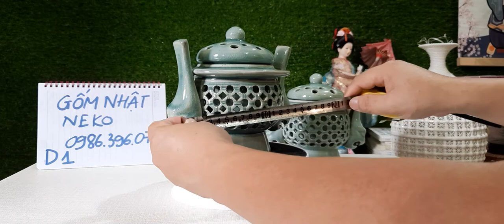Gốm sứ nhật bản,cặp đỉnh trầm men ngọc celadon xưa cực hiếm , giá trị sưu tầm cao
Chúng ta cùng tìm hiểu một số đặc trưng cụ thể dưới đây của gốm men ngọc celadon
Bình gốm Kyō, thế kỷ 19.
Phát âm trong tiếng Nhật các Hán tự để chỉ gốm men ngọc màu xanh lục là seiji (青磁?). Nó được du nhập từ Trung Quốc thông qua Triều Tiên từ thời nhà Tống (960–1270). Mặc dù Nhật Bản được coi là có sự đa dạng nhất về nghệ thuật gốm trong kỷ nguyên hiện đại, nhưng các thợ gốm nói chung sẽ tránh làm gốm men ngọc do tỷ lệ hỏng rất cao, lên tới 80%.[17] Kaolinit, vật liệu gốm thường được sử dụng làm đồ sứ, cũng không có nhiều ở Nhật Bản. Một nguồn cao lanh ở Nhật Bản là từ Amakusa ở Kyushu. Tuy nhiên, một số nghệ nhân đã nổi lên với các tác phẩm nhận được sự hoan nghênh của giới phê bình về chất lượng và màu sắc của nước men đạt được, cũng như sau này về sự đổi mới của thiết kế đương đại.

Ba sản phẩm gốm men ngọc có xuất xứ Trung Quốc đã được chính phủ Nhật đăng ký là bảo vật quốc gia. Đó là hai lọ hoa từ lò gốm Long Tuyền có niên đại thời Nam Tống vào thế kỷ 13 và một lọ hoa với các đốm màu nâu gỉ sắt cũng từ lò gốm Long Tuyền có niên đại thời nhà Nguyên trong thế kỷ 13-14.

Sản xuất theo phong cách Long Tuyền tập trung xung quanh Arita và ở phiên Saga dưới sự lãnh đạo của gia tộc Nabeshima (鍋島氏, gia tộc Oa Đảo).[18] Đồ gốm men ngọc cũng gắn kết chặt chẽ với sứ trắng (bạch từ) hakuji (白磁?). Đồ gốm tráng men với các pha trộn tinh tế của màu trắng băng ánh xanh được gọi là sứ seihakuji (青白磁).[19] Trong tiếng Trung loại đồ gốm với nước men như thế được gọi là thanh bạch từ (sứ thanh bạch, nghĩa là sứ trắng xanh).[20] Lịch sử sứ thanh bạch có từ thời Tống. Nó được nung mộc và trang trí bằng men chứa một lượng nhỏ sắt. Sau khi nung/hấp lại thì men chuyển sang màu ánh lam. Các nghệ nhân và khách hàng Nhật Bản có xu hướng ưa chuộng men trắng ánh xanh seihakuji hơn men xanh lục hoàn toàn.[18]

Các sản phẩm được sản xuất thường là bát đựng trà hoặc cơm, cốc chén đựng rượu sake và đĩa, và bình đựng nước mizusashi (水指) dùng cho trà đạo, lư hương và hộp. Tuy nhiên, một số nghệ nhân gốm hậu hiện đại đã mở rộng sang lĩnh vực điêu khắc và nghệ thuật trừu tượng.

Các nghệ nhân từ đầu triều đại Chiêu Hòa (Showa) là Itaya Hazan (1872–1963), Tomimoto Kenkichi (1886–1963), Kato Hajme (1900–1968), Tsukamoto Kaiji (塚本快示) (1912–1990), và Okabe Mineo (1919– 1990), những người chuyên sản xuất đồ gốm Quan với men rạn. Tsukamoto Kaiji đã được đề cử là Nhân gian Quốc bảo sống vào năm 1983 cho các tác phẩm của ông trong lĩnh vực seihakuji. Các nghệ nhân từ giữa đến cuối thời Chiêu Hòa là Shimizu Uichi (1926–?) cũng chuyên về men rạn, Suzuki Osamu (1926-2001), Miura Koheiji (1933-?),[17] Suzuki Sansei (1936 -), Fukami Sueharu (1947-) và Takenaka Ko (1941-). Các nghệ nhân thời triều đại Bình Thành (Heisei) là Masamichi Yoshikawa (1946-),[21] Kawase Shinobu (1950-),[22] Minegishi Seiko (1952-),[23] Kubota Atsuko (1953-), Yagi Akira (1955-) và Kato Tsubusa (加藤委?) (1962-).

Các nghệ nhân như Fukami Sueharu, Masamichi Yoshikawa và Kato Tsubusa cũng làm các tác phẩm trừu tượng, và các tác phẩm của họ là một phần của một số bộ sưu tập bảo tàng quốc gia và quốc tế.[24] Kato Tsubusa làm việc với cao lanh nhập từ New Zealand.Chúng ta tham khảo các sản phẩm độc đẹp lạ dưới đây nhé .

 Giá  3tr900k một đỉnh. Lấy cả 2 đỉnh có giảm giá cực đẹp.
- Cặp bình sứ trắng mã D2 giá 7tr900k một bình. Lấy cả 2 bình có giảm giá sâu.
 Gọi ngay nhà gốm để sở hữu.

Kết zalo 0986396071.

Nhà gốm Neko giao hàng bao vận chuyển, bao vỡ ạ.
Nhiều khi nhà gốm bận nên không thể trả lời tin nhắn kịp thời cả nhà hãy nhanh tay liên hệ số 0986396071 để được chốt hàng nhanh nhất và được tư vấn kỹ càng nhất về sản phẩm nha.

# gomsunhatban
dinhtram . Gốm sứ nhật bản các dòng ..gốm kutani, gốm satsuma,gốm arita ...các loại đồ nhật cổ